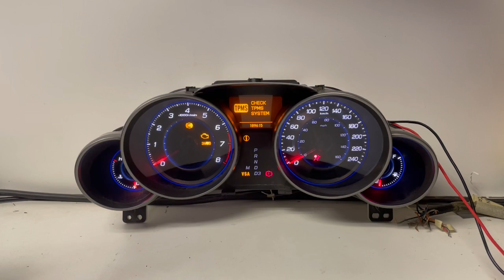2008 ACURA MDX USED DASHBOARD INSTRUMENT CLUSTER TEST